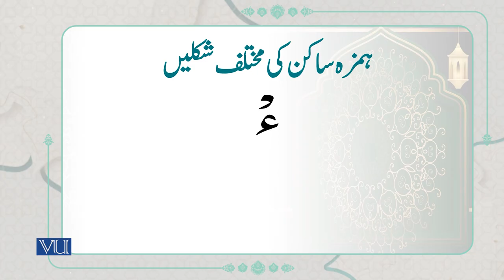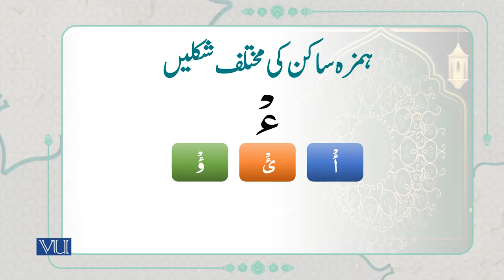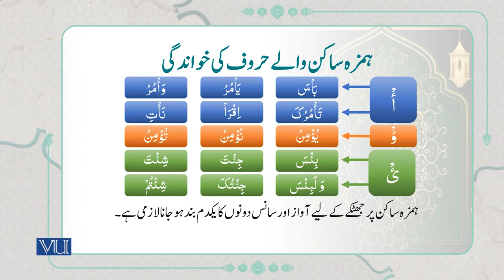ہمزہ ساکن کو پڑھنے کا طریقہ | Method of Reading Hamza Sakin | Arabic Quranic Text | ISL1151_Topic032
Topic032: Method of Reading “Hamza Sakin”,
"ہمزہ ساکن" کو پڑھنے کا طریقہ
By Dr. Ali Imran